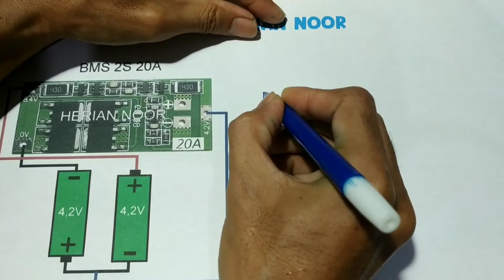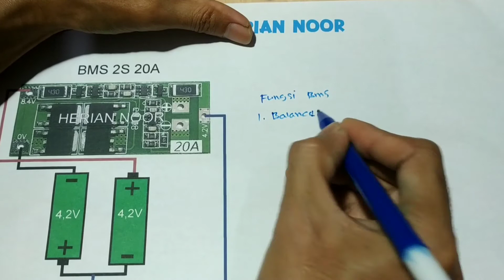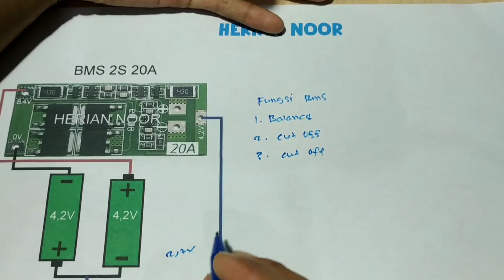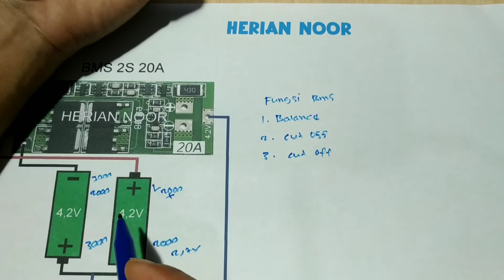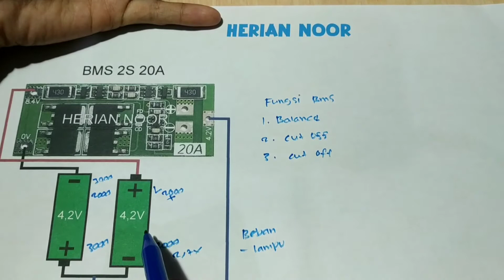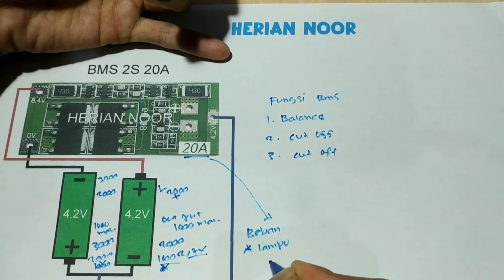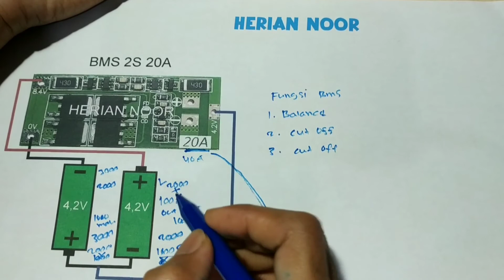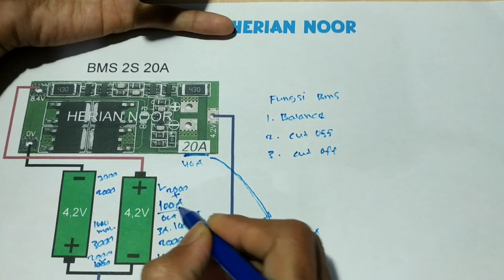Fungsi BMS?? || khusus kalangan pemula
BMS biasanya digunakan saat merakit sebuah baterai berjenis lithium.
Sistem manajemen baterai atau Battery Management systems (BMS) adalah sebuah sistem teknologi yang berfungsi memaksimalkan masa pakai baterai, yang biasa digunakan kendaraan listrik dan baterai untuk PLTS